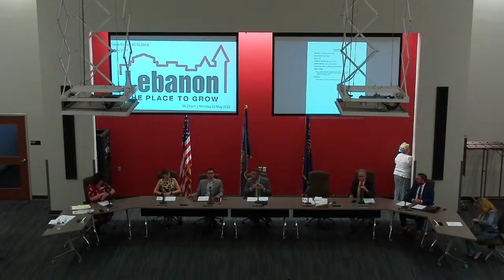Lebanon PA City Council Meeting - May 23, 2022